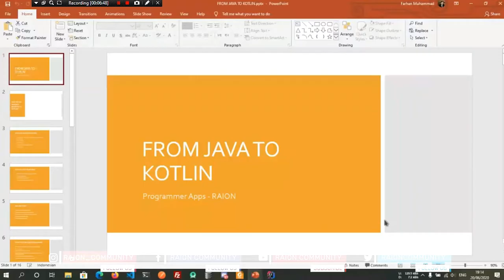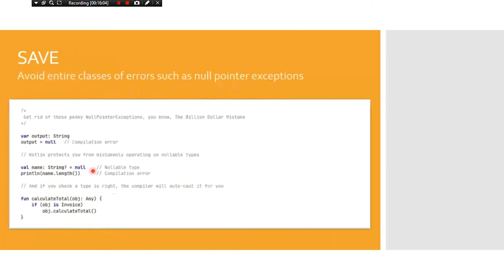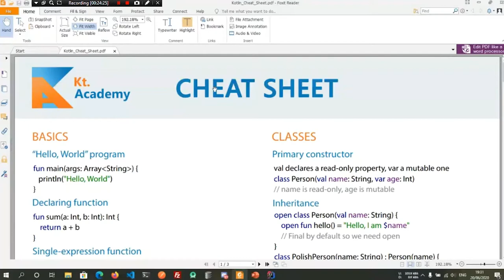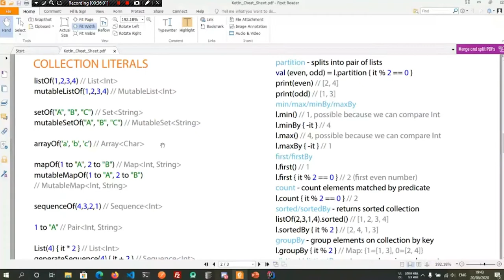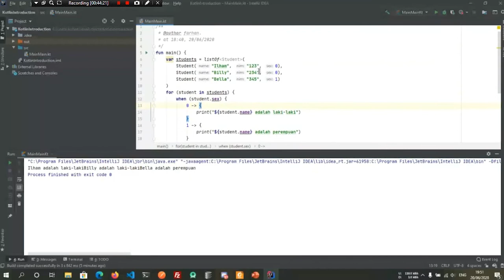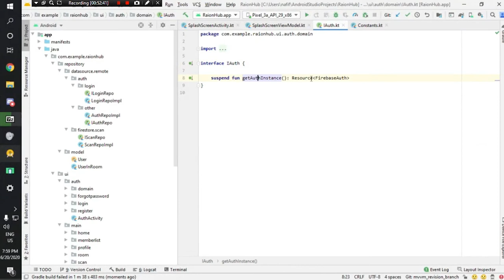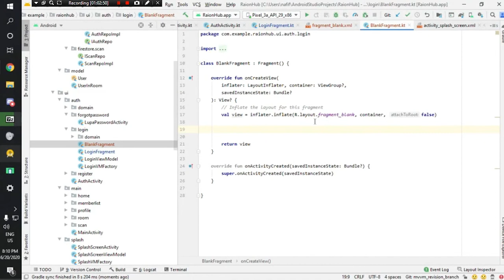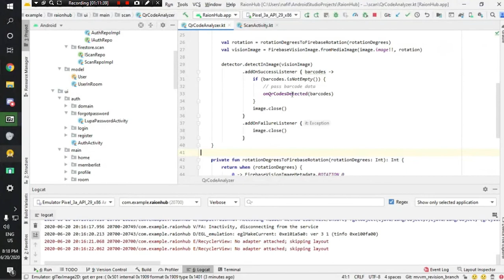Workshop Programmer Apps - From Java to Kotlin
Dalam video ini, kami akan menjelaskan materi tentang Pemrograman dasar Kotlin untuk Android.

See ya!!